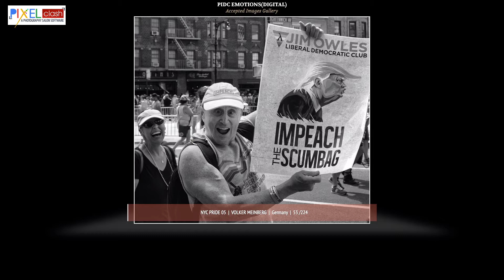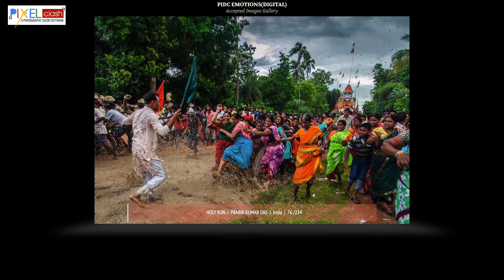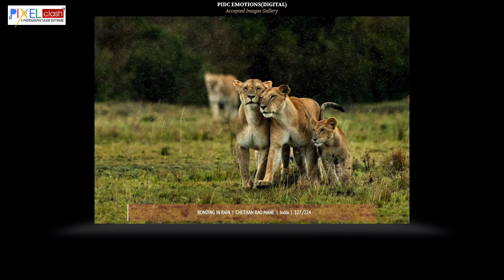EMOTIONS PIDC SAINTS IN NEED 2020